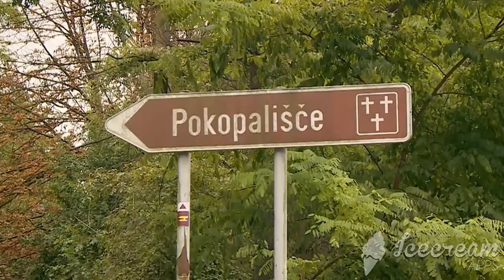Ljubezen Po Domače - Kalavir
Pametna izjava tekmovalke v oddaji Ljubezen po Domače.